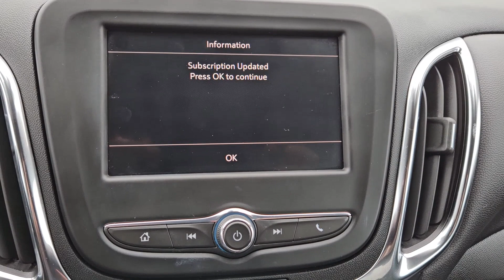2022 Chevrolet Equinox LT TX Bastrup, Camp Swift, Cedar Creek, Utley, Webberville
Pre-Owned 2022 Chevrolet Equinox LT available at Covert Chevrolet Buick GMC located in 702 Texas 71, Bastrop, TX, 78602. Servicing the Bastrup, Camp Swift, Cedar Creek, Utley, Webberville area.

This could be the car for you, the  2022  Chevrolet Equinox.  The Chevrolet Equinox: The small SUV with a big spirit of adventure. Passenger-friendly, loaded with safety features, and great for hauling cargo, it's an ideal family car. These are just some of the great options this vehicle comes with: Wireless Apple Carplay®/Android Auto®, Lane Departure Warning, Keyless Entry, Heated Driver Seat, Premium Sound System, Remote Engine Start, Power Passenger Seat, Heated Mirrors, Power Liftgate, Satellite Radio. Practical and functional meets stylish and comfortable in the Equinox. Take a test drive today.